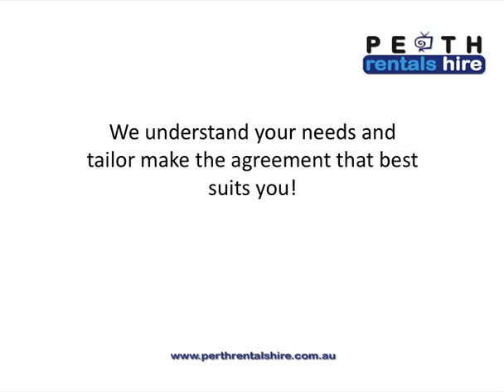Fridge Rental - Perth WA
Perth Rentals Hire. Is the one stop shop for short term and long term hire or rental of any casual appliance in Perth WA. Whether you have just arrived into the  country or are permanent. come and talk to us about your immediate rental needs. A 5 minute call and have a fridge, washer or TV rental by tomorrow in Perth. Short to long term hire, with option to buy.

6 Goongarrie Street
Bayswater
WA 6053